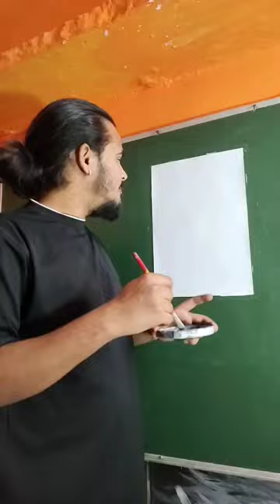comment karke batao kesi bani painting ❤️❤️❤️